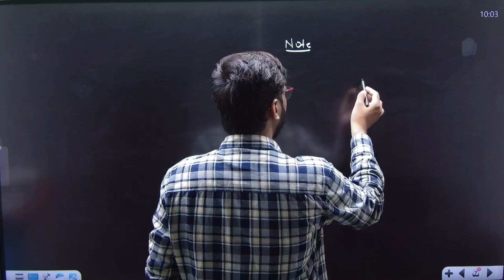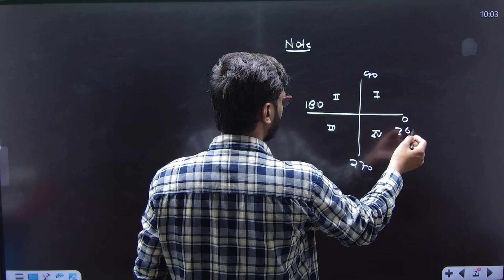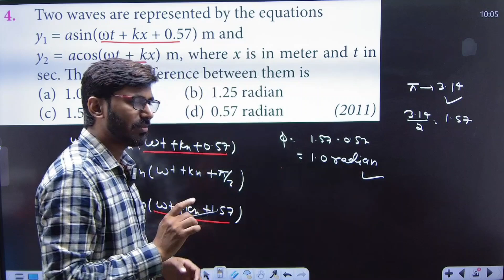Two waves are represented by the equations y1 = asin(wt + kx +0.57)m and ........................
join now